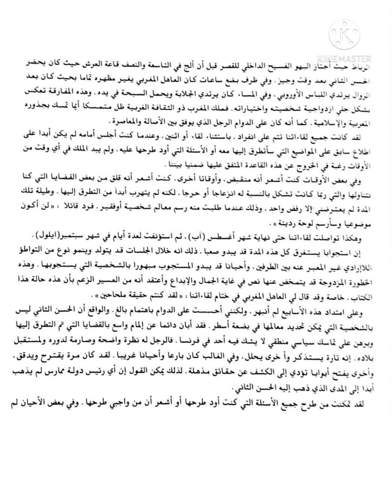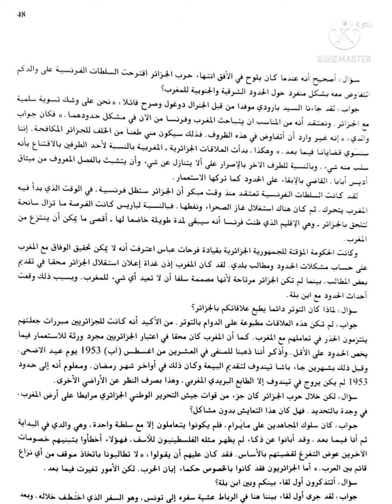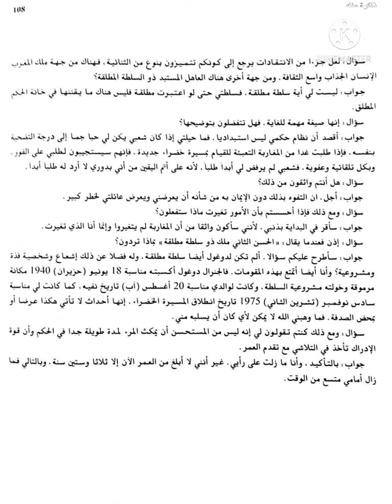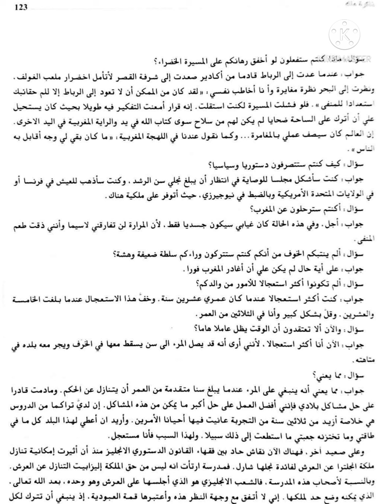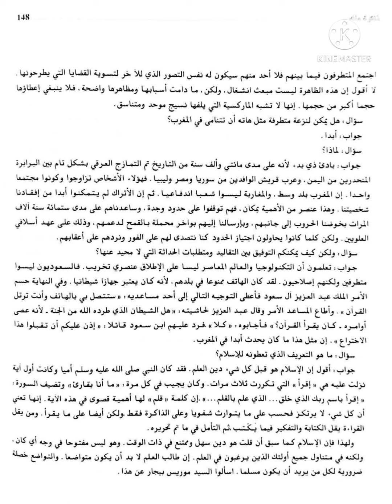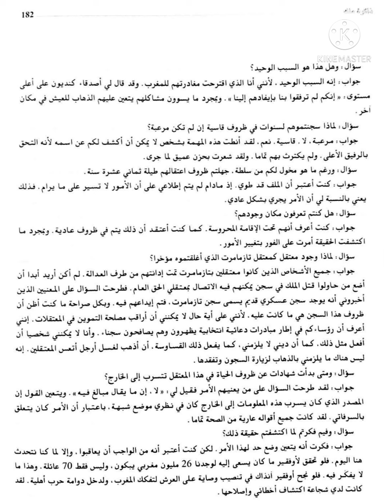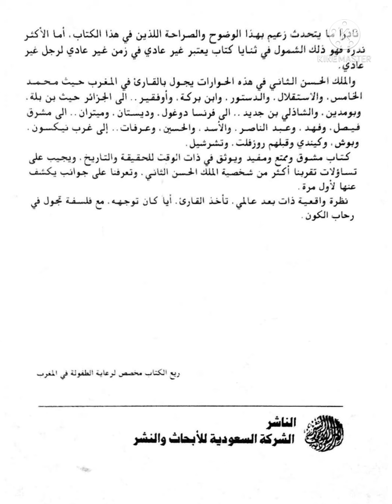ذاكرة ملك الحسن الثاني، ايرك لوران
الحسن الثاني
ملك المغرب
ايرك لوران